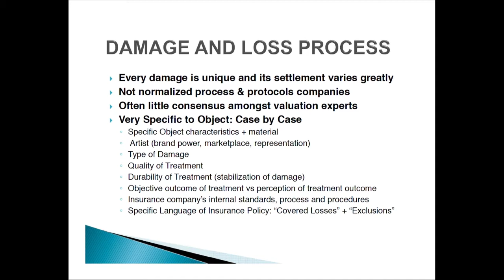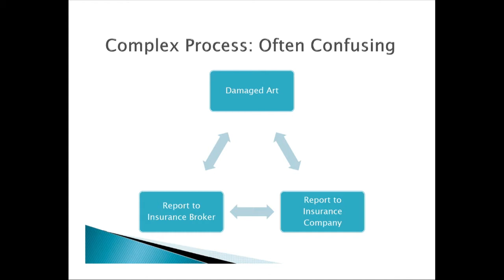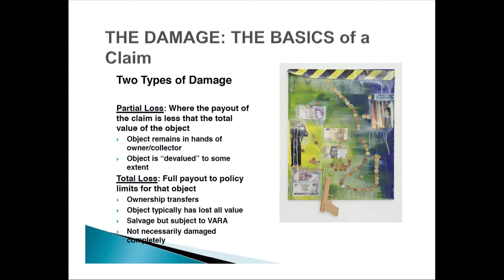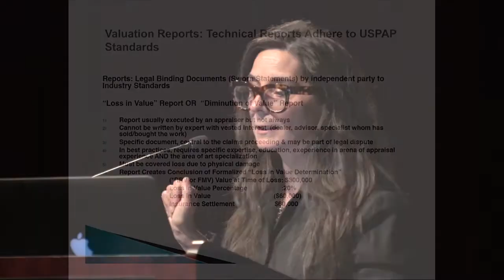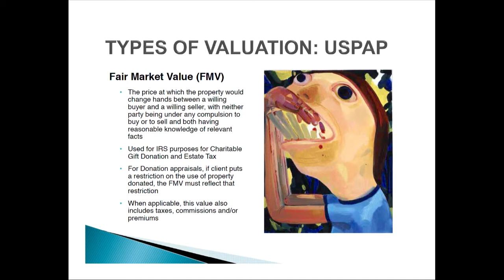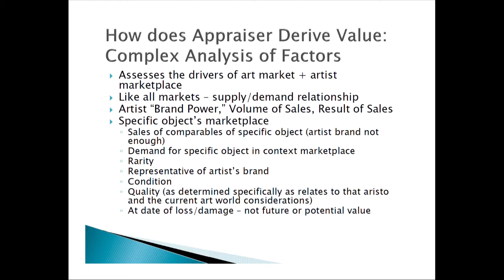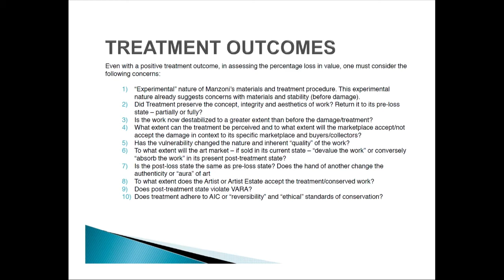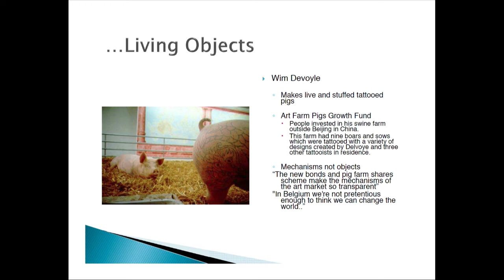The First Crack: Conservation and Value in Contemporary Art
Renée Vara speaks about the art market and private collecting, as well as the general process behind damaged artwork and insurance claims in her capacity as an art advisor and appraiser. She discusses the "total loss" insurance payout and questions the logic behind the market's demand for pristine artworks.